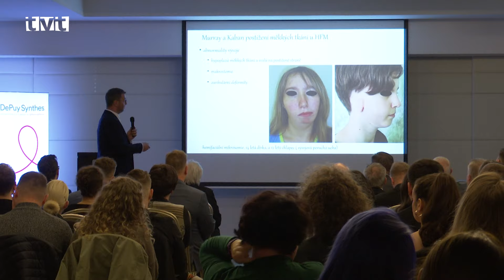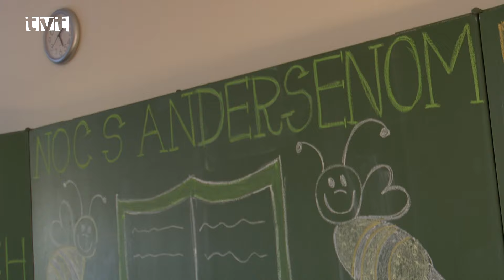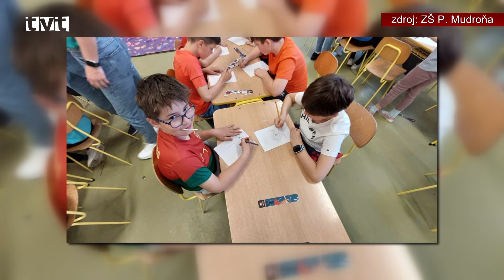Hlavné správy TVT 24.4.2024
Deň Zeme v novom Envirocentre
Nové martinské Envirocentrum navštívila verejnosť. Pripomínalo sa, že 22. apríl je Dňom Zeme
Nové moderné Envirocentrum privítalo v deň svojho otvorenia nielen žiakov základných škôl ale aj širokú verejnosť. Okrem prehliadky priestorov boli pre všetkých pripravené interaktívne vstupy. Na 3D modely sa hľadali ekologické riešenia, ako pomôcť krajine, aby sa stala zelenšou. Deti zároveň mohli spoznávať stopy zvierat a listnaté stromy.

12. apríla prišli na svet v martinskej nemocnici tri princezné
Na trojčatá Ninku, Sárku a Leu čaká doma sestrička Emka

Rodičia Jana a Ján Spišákovci z Oravy sa nesmierne tešia zo svojich malých princezien Ninky, Leušky a Sárky, ktoré prišli na svet v martinskej nemocnici 12. apríla. Dievčatkám sa darí, pomaly priberajú a menia sa zo dňa na deň. Rodičia sa nevedia dočkať chvíle, kedy si tri malé batôžteky prinesú z nemocnice domov, kde na nich čaká trojročná sestrička Emka.

Šubjakov deň, celoslovenská konferencia orálnej a maxilofaciálnej chirurgie
O rekonštrukciách tvárovej časti po úrazoch diskutovali poprední odborníci
V Martine sa konala celoslovenská konferencia so zahraničnou účasťou v oblasti orálnej a maxilofaciálnej chirurgie. Odborného sympózia sa zúčastnili poprední a erudovaní odborníci, ktorí diskutovali o rekonštrukciách tvárovej časti pri rozsiahlych chirurgických resekciách u onkologických pacientov. Zaoberali sa aj rekonštrukciami tvárovej časti po rôznych úrazoch a venovali sa aj prípadom pacientov s vývinovými čeľustno-ortopedickými anomáliami.

Premiérová prespávačka na Mudroňke dopadla na jednotku
Ôsmaci  prišli so zaujímavou myšlienkou pre svojich mladších spolužiakov. Učiteľov to nadchlo tiež a tak spoločne strávili v škole celú noc. A bolo naozaj veselo
Základná škola P. Mudroňa sa aj po vzore iných škôl rozhodla pripraviť žiakom veselé, ale aj poučné podujatie. Zaujímavosťou bolo, že štartovalo v piatok večer, teda v čase, keď si už žiaci a učitelia iných škôl vychutnávali oddych a voľno pred víkendom. Za touto skvelou myšlienkou treba hľadať aktívnych ôsmakov, ktorí mladším žiakom, konkrétne štvrtákom pripravili množstvo zaujímavých aktivít a samozrejme, ako býva zvykom, prišiel aj Pán Andersen. No a navyše, tak ako deti, myšlienka nadchla aj učiteľov, ktorí tiež nemali problém, že budú v škole až do soboty.

Neútulná internátna izba sa zmenila na príjemné  miesto, pripomínajúce domov
Martinskú priemyslovku navštevujú aj žiaci z iných miest. Dočasný domov našli na internáte, ktorého izby už poznačil čas. Vďaka „anjelom v sukni“ sa menia na nepoznanie
O štúdium na Strednej priemyselnej škole technickej majú každoročne záujem aj žiaci z iných miest a obcí. Títo majú k dispozícii školský internát, kde nachádzajú svoj dočasný domov. Keďže internátne izby sú už značne poznačené zubom času a ani zďaleka nepripomínajú dôstojné a útulné miesto, je nevyhnutné, aby tam zasiahla ľudská ruka. Keďže aj priemyslovka, tak ako každá iná škola bojuje s nedostatkom finančných  prostriedkov, aj keby ako chcela, z vlastných zdrojov nedokáže izby zrekonštruovať. Našťastie, škola má na svojej strane mnoho skvelých ľudí, medzi nimi aj zanietené členky OZ Matka a dieťa Turca, ktoré veľkoryso opäť prispeli na rekonštrukciu ďalšej izby.

Rodičia prišli s deťmi, starkí s vnukmi a zabehali si pre zdravie
Dážď, či chladnejšie počasie nemohli zanietených bežcov odradiť. Martinská celoročná olympiáda pokračovala v sobotu bežeckými pretekmi
Počasie v sobotu ráno rozhodne nepozývalo na to. Aby človek vytiahol päty z domu. Rozhodne to ale neplatilo pre organizátorov Martinskej celoročnej olympiády rekreačných športovcov, ktorí hneď ráno prostredníctvom sociálnej siete oznamovali, že sa podujatie neruší a čakajú na účastníkov. A oni prišli. A príjemným prekvapením bolo, že prišli v hojnom počte. Prišli najmenšie deti, ktoré svoju trať zdolali v telocvični a postupne, keď už sa umúdrilo aj počasie, prekonali samých seba malí, starší, ale aj  bežci v najlepších rokoch.

Hľadajú sa nové volejbalové talenty
Zanietený volejbalista Ján Hošala by rád rozšíril volejbalovú rodinu aj za martinské hranice a založil klub aj v susedných Vrútkach
V telocvični Základnej školy Hany Zelinovej sa každý piatok poobede konajú volejbalové tréningy pre deti, dievčatá aj chlapcov, ktorých baví volejbal. Prichádzajú tam deti nielen z Vrútok a Martina, ale aj susedných obcí. Ako prezradil Ján Hošala, ktorý svoj život zasvätil volejbalu, bol by veľmi rád, keby sa vo volejbale zvyšovala konkurencia a ak nájde správny potenciál, rád by založil volejbalový klub aj v meste Vrútky.